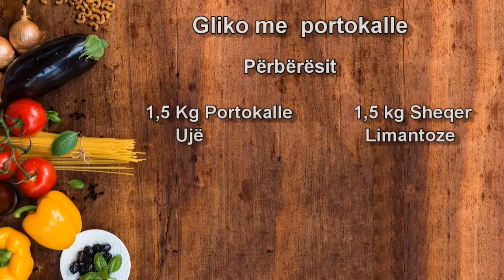Gliko portokalli, nuk do i rezistoni shijes se veçantë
Përshëndetje miq🤗Sot kam vendosur të përgatis një gliko portokalli

  🇦🇱                       🍽️ Përbërësit🍴

1,5 Kg Portokalle 🍊          1,5 kg Sheqer

Limantoze                             Ujë

EN *. *
 🇺🇸              🍽️  Ingredients🍴

1.5 Kg Oranges 🍊         1.5 kg Sugar

 Tartaric acid                        Water

 🇮🇹                 🍽️  Ingredienti🍴

1,5 Kg Arance 🍊        1,5 Kg Zucchero

 Acqua                            Acido tartarico